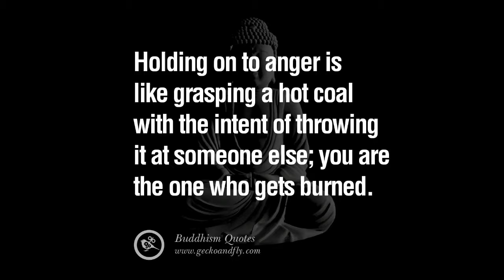Mr Pogi Tv: Galit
When you are angry, be silent.

May mga tao na mabilis magalit.

minsan pinaiiral pa ang galit.

in the end ok naman na.

kaya lagi nating tandaan bago atakihin ang kalaban:

Pag nakaramdam ka ng galit gawin ito:

1. Tumahimik
2. huminga ng malalim.
3. pag isipan kung ano madudulot ng galit.